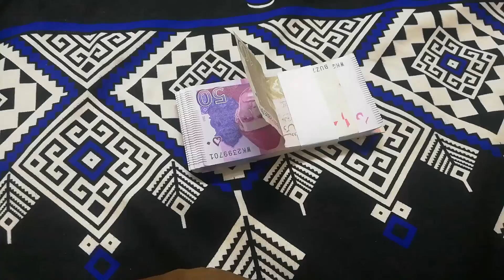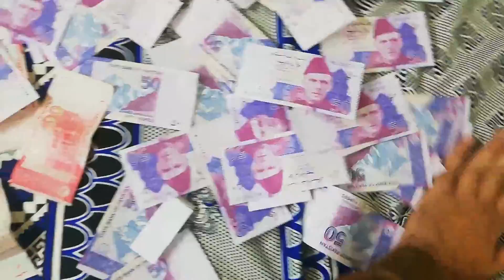Ap sab k liye Eidi 💰 | How satisfying this sound